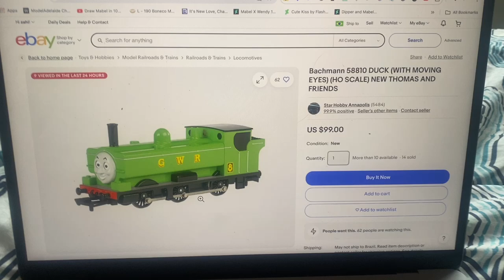Buying A Thomas toy on ebay is not good for a 17 year old